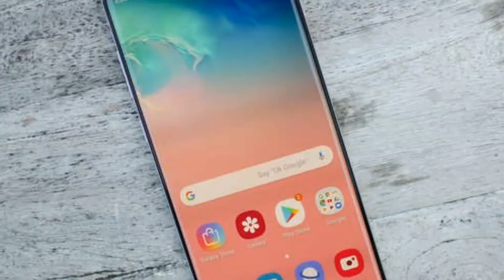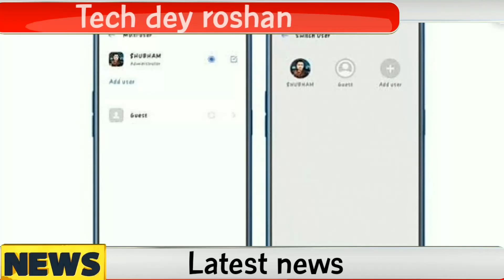Today latest tech news | POCO M2 | REDMI NOTE 9 PRO | JEEP Wagoneer | pubg Tencent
🔥Tech Dey Roshan🔥

Latest tech news 2020